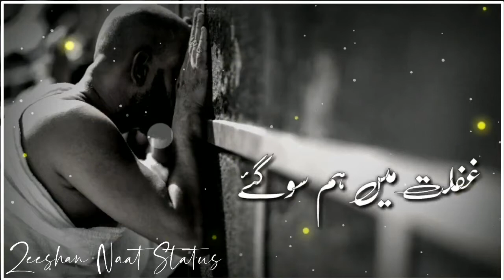Hum Gunhegar Hai 😭 Tune Humko Aukat se badhkar aata kiya || Cryfull Islamic Status || Best Bayan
Best Bayan By Hazrat Moulana Saqib Raza Mustafai